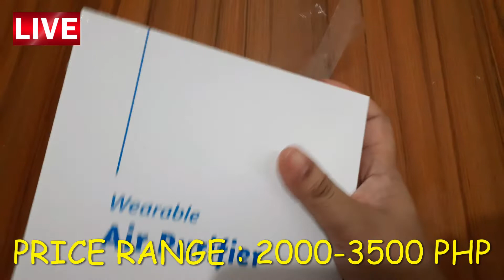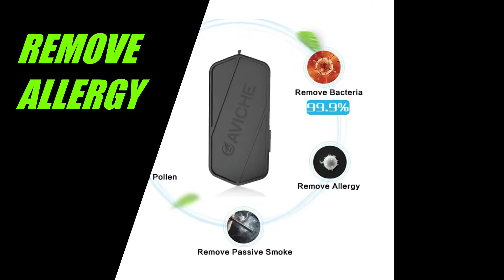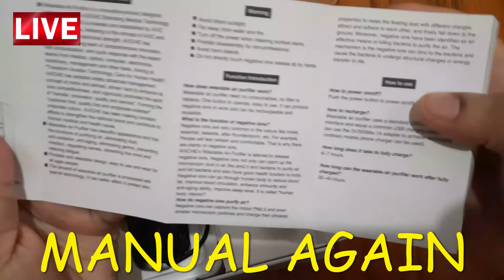UNBOXING WEARABLE AVICHE M1 AIR PURIFIER //AIR PURIFIER TUTORIAL//KONTRA VIRUS AT BACTERIA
hi guys,,sharing to you what we have bought this period of pandemic to protect from viruses and bacteria. This video will give you some information about what is a wearable air purifier that some of our government officials wearing and wonder why they are not wearing a face mask.